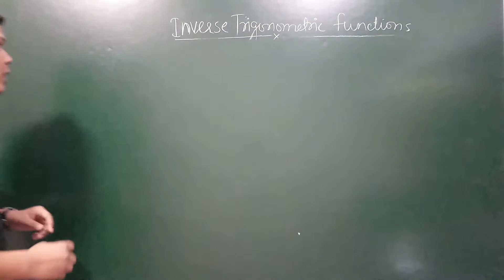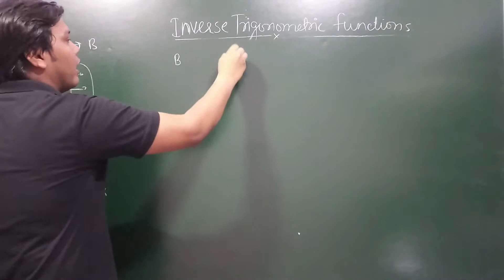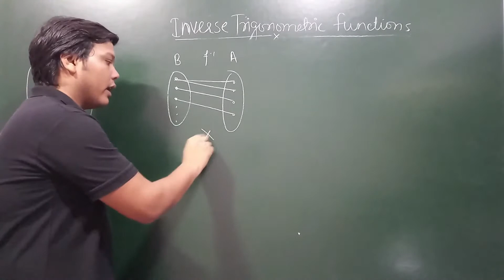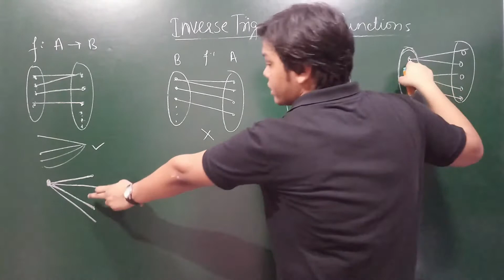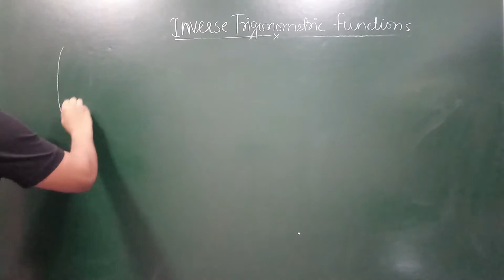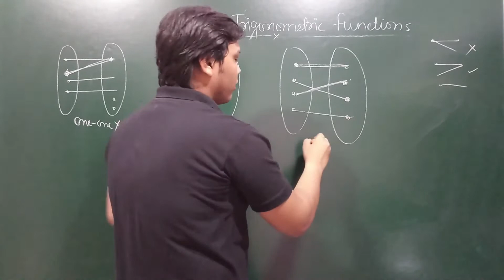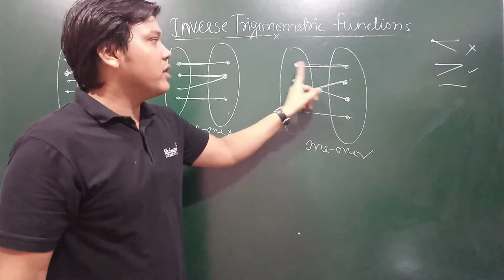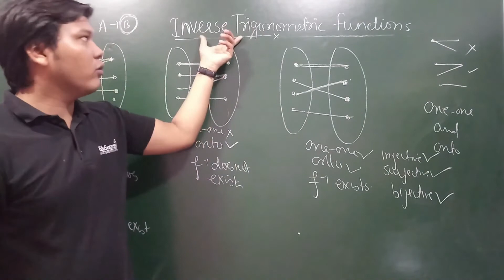2. ITF - Concept of Invertible Functions (One-One & Onto Functions)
Download all Notes, Assignments and Previous Year Questions of Maths Class XII

Class XII - Maths - Chapter 2  - Inverse Trigonometric Functions (ITF) - NCERT Solutions, Exemplar Solutions, Previous Year Questions .

Inverse Trigonometric Functions - Chapter 2 Class 12th Maths

Concept of Invertible Functions, What is an Inverse in terms of a Function.

Hello All, In these videos we will study Class XII Mathematics Chapter 2 - Inverse Trigonomentric Functions (ITF), we will be covering every possible theory related to inverse trigonometric Functions chapter given in NCERT textbook and NCERT Exemplar textbook. Apart from all the theories and examples we will be also covering Previous Year Questions (PYQs) as well.

HELPFUL TAGS :
inverse trigonometric functions class 12 pdf,
inverse trigonometric functions class 12 important questions,
inverse trigonometry class 12 formulas,
inverse trigonometric functions class 12 rd sharma
exercise 2.2 class 12 maths solutions,
inverse trigonometry class 12 ncert miscellaneous solutions,
inverse trigonometric functions class 12 up board,
, inverse trigonometric functions class 12 explanation